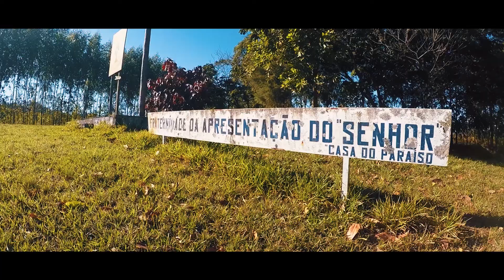Mosteiro do Paraíso Almoço de Domingo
🎬🎬Contato🎬🎬